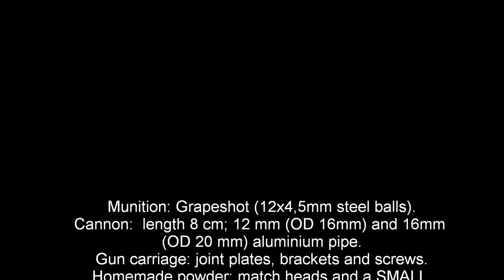DIY 12 mm match cannon Mk4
Larger calibre  than previous guns, can also shoot balls of 11,5 mm.

Munition:  grapeshot (12x4,5 mm steel balls).
Cannon:  length 8 cm; 12 mm (OD 16 mm) and 16 mm (OD 20 mm) 6063 aluminium pipe.
Gun carriage: joint plates, brackets and screws.
Homemade powder: match heads and a SMALL quantity of phosphorus from the ignition strip (sensitive to friction and shock!, be careful!!).
Diy fuses, 1,5mm diameter.
The read end is closed with a plug made with compressed aluminum foil and secured with a grub screw (6x20 mm).

De mayor calibre que anteriores cañones, puede tambien disparar balas de 11,5 mm.

Municion:  racimo de metralla (12x4,5 mm bolas de acero).
Cañon: longuitud 8 cm; tubo de aluminio 6063 de 12 mm  (16mm exterior) y 16mm (20 mm exterior).
Peso: 250 gr.
Cureña: placas de union, escuadras y tornillos.
Polvora casera: cerillas y una PEQUEÑA cantidad de fosforo de la tira de encendido (sensible a la friccion y los golpes!, tener cuidado!!).
Estopines caseros de 1,5 mm de diametro.
El final esta cerrado con un tapon de papel de aluminio comprimido y asegurado con un tornillo prisionero (6x20 mm).